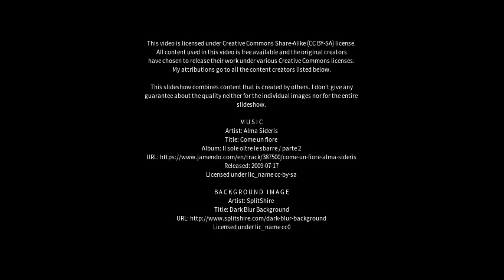Best places to visit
Best places to visit - Rabkavi (India) Best places to visit - Slideshows from all over the world - City trips, nature pictures, etc.